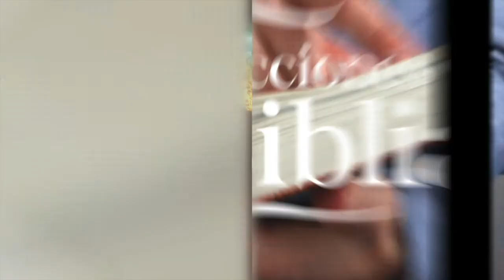LDB - LA CREACIÓN DE LA HUMANIDAD - 30 DE MARZO 2022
La lección para este día se titula: LA CREACIÓN DE LA HUMANIDAD, un tema presentado por el Pastor Ever Roblero.